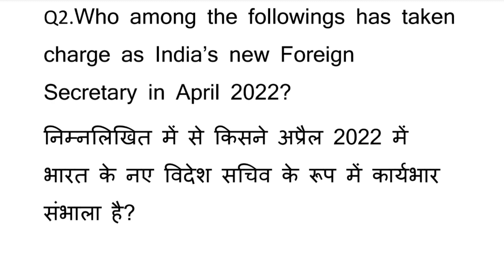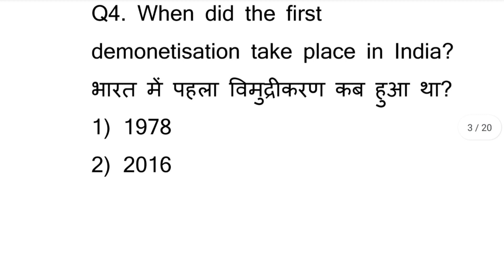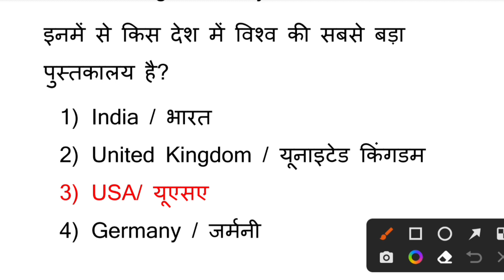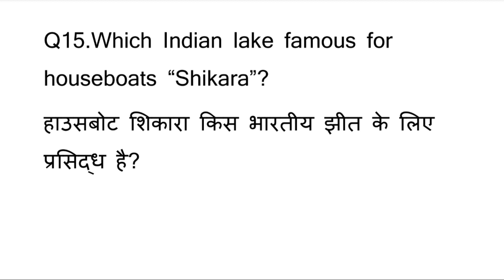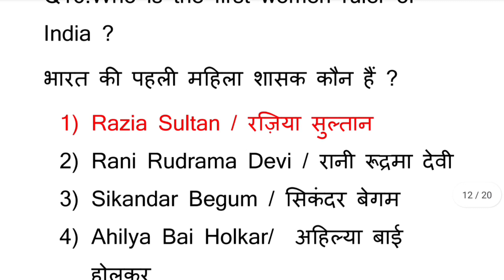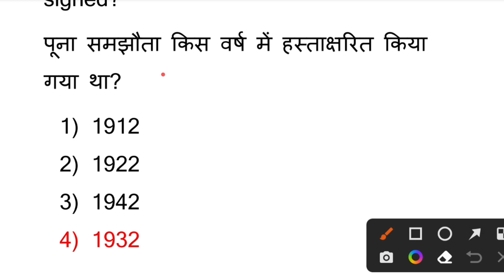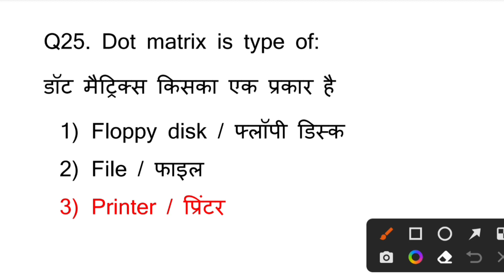SSC MTS 10 July 1st Shift Question | ssc mts 10 july 1st shift exam analysis | SSC MTS 10 JULY PAPER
SSC MTS हवलदार Exam 10 JULY 2022 1st Shift Paper Analysis |SSC MTS Exam analysis| 1st shift Analysis

SSC MTS Exam 10 JULY 2021 1st Shift Paper Analysis SSC MTS Exam analysis| 1st shift Analysis

ssc mts 10 july 1st shift questions paper analysis
ssc mts hawaldar today questions paper analysis
ssc mts hawaldar 1st shift paper analysis
ssc mts hawaldar 1st shift 9 July questions paper analysis

ssc mts 10 july 1st shift questions paper solution
ssc mts hawaldar today questions paper solution
ssc mts hawaldar 1st shift paper solution
ssc mts hawaldar 1st shift 10 July 2022 questions paper solutions

SSC MTS Exam 10 JULY 2022 1st Shift Paper Analysis SSC MTS Exam analysis| 1st shift Analysis

sscmtspreviousyearquestion r

ssc mts hawaldar 1st shift 10 July questions paper analysis

ssc mts hawaldar 1st shift 10 July questions paper solutions

SSC MTS 10 july maths paper analysis 2022
SSC MTS Today Maths paper analysis
SSC MTS 10 july 1st Shift maths paper analysis
SSC MTS 10 july 2022 1st shift exam paper analysis
SSC MTS 10 july english paper analysis
SSC MTS 10 july 2022 1st shift english paper analysis
SSC MTS 10 July 2022 reasoning papaer analysis
SSC MTS 10 july 2022 1st shift english question
SSC MTS 10 july 2022 1st shift reasoning paper
SSC MTS today english paper analysis
SSC MTS today 1st shift maths paper analysis
SSC MTS today 1st shift reasoning paper analysis
SSC MTS today gk gs paper analysis
SSC MTS 10 july 2022 1st shift gk gs paper